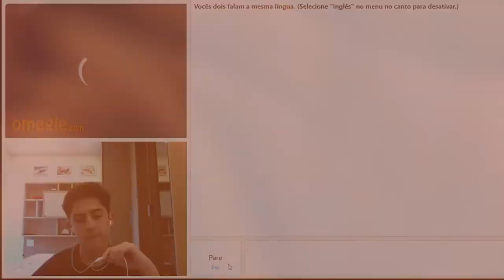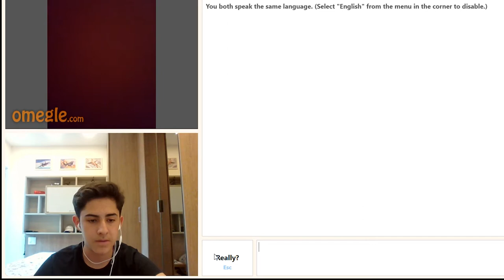TESTEI O OMEGLE PELA SEGUNDA VEZ - (VEJA O QUE DEU)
Nesse vídeo eu entro no Omegle pela segunda vez e conversei com várias pessoas legais!!